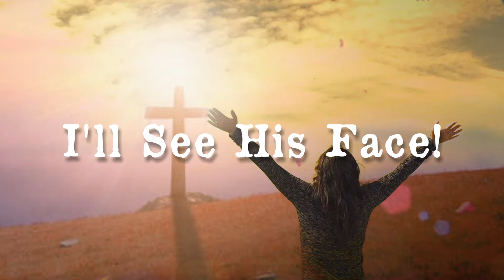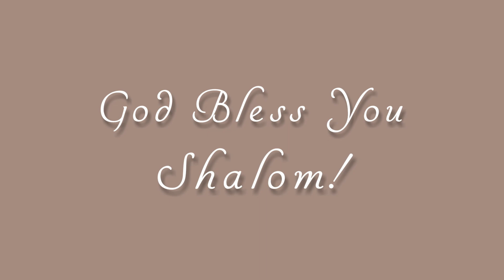Dry Bone In The Valley ( LYRICS )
🎶 Now, I'm Growing In His Grace
Some Day Soon
I'll See His Face 🎵